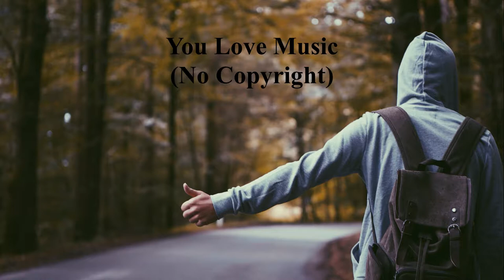Niwel, Michel Young - Everybody Knows - You Love Music (No Copyright Music)